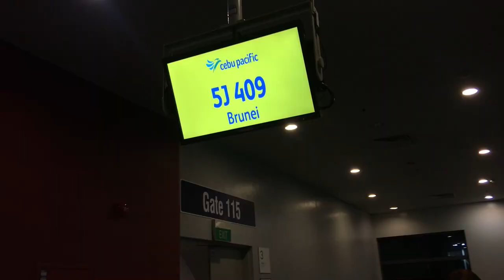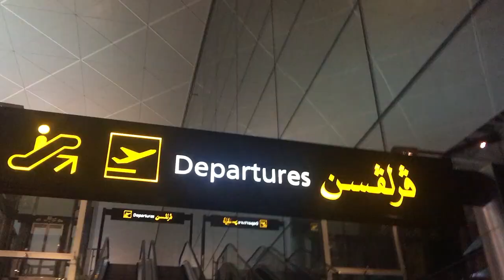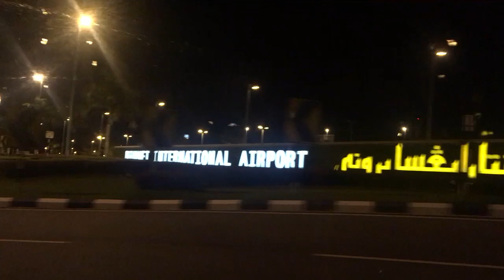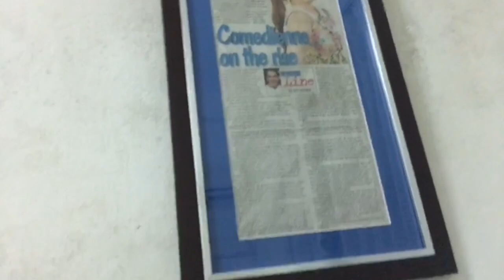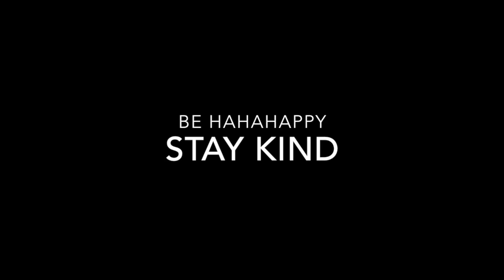Paano MagSurprise Kay OFW Nanay Sa Brunei?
This is a throwback vlog!
After 9 years, nabisita ko na si Mama sa trabaho niya.
Para sa nanay kong OFW.
LALALAbshuuu Mama ko!